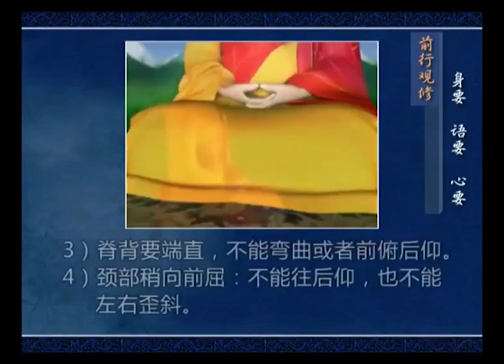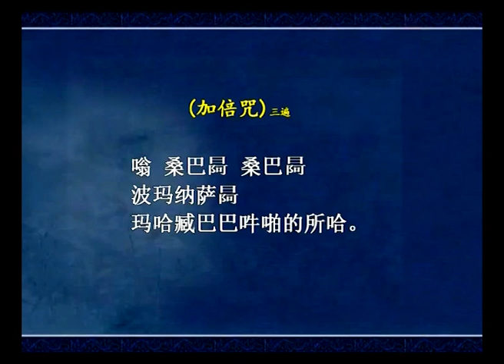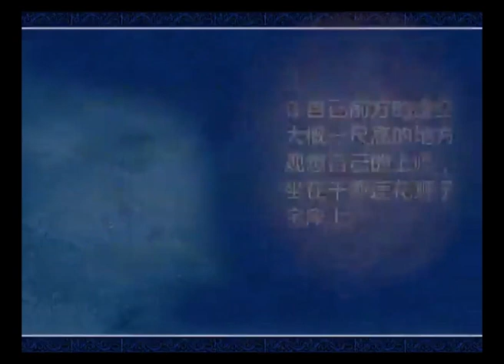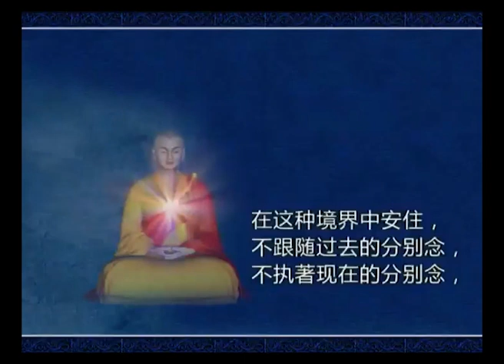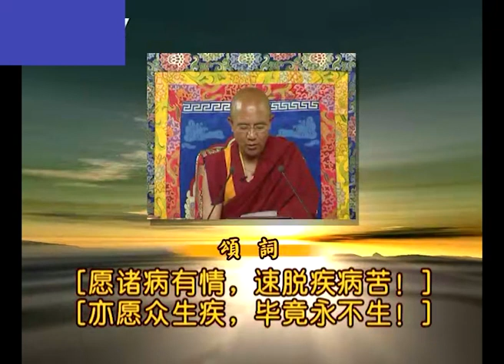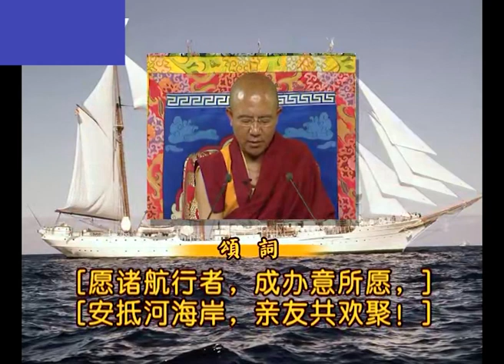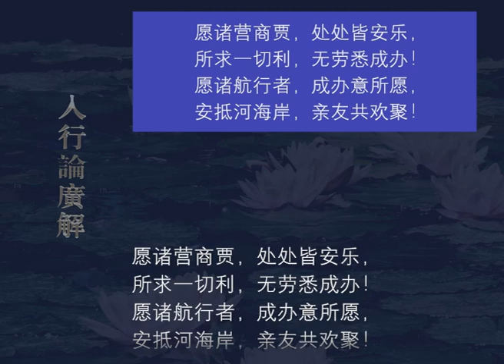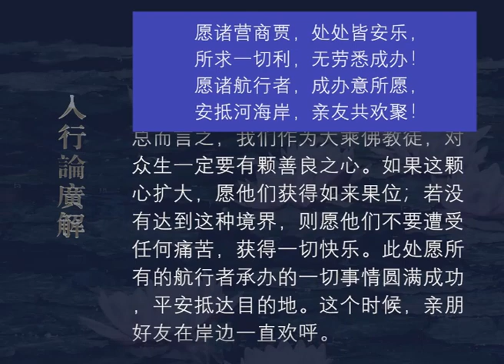入行论广解195 观修